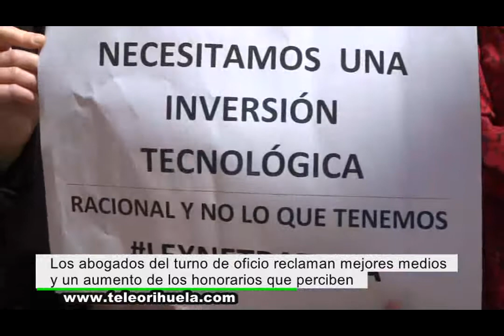Los Abogados del turno de oficio de Orihuela, se concentraron ayer para pedir mejoras